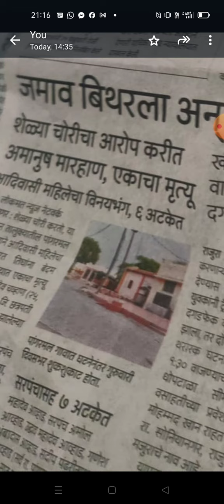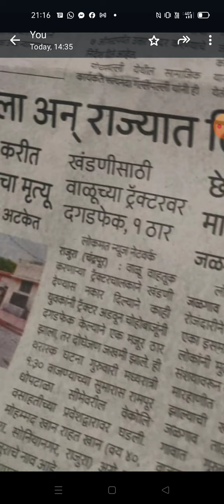लोक कायदा हातात घेऊन राहिले